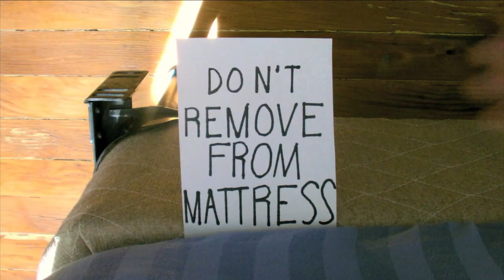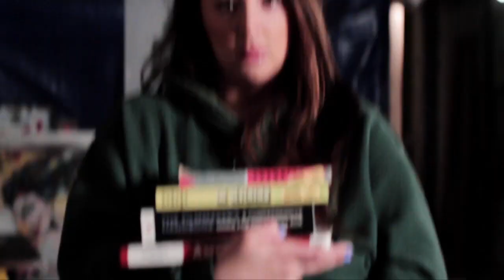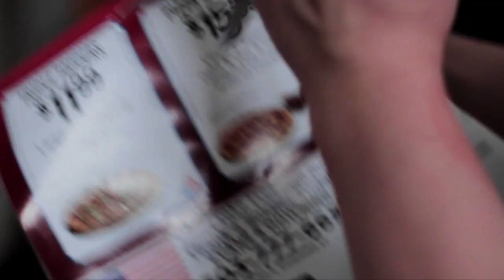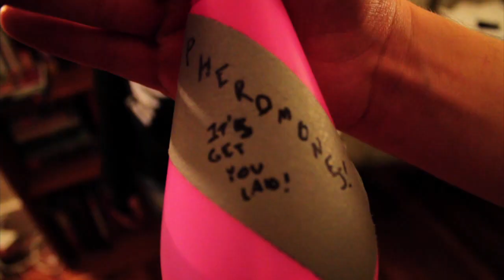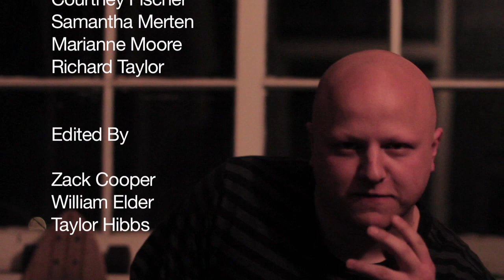LYBS2E3 "¡El Quiosco de Terror!"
Perhaps the first episode that truly captures the spirit of the commanding sentence, "Laugh, You Bastards!."  You're in for quite the treat.  You're children will have plenty of questions after watching this one.